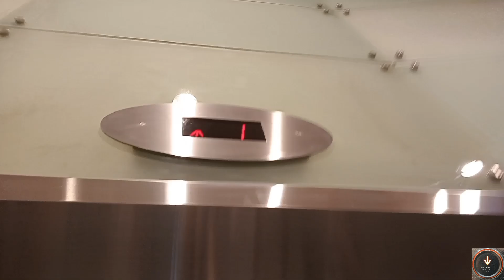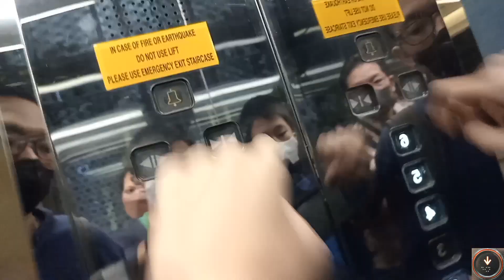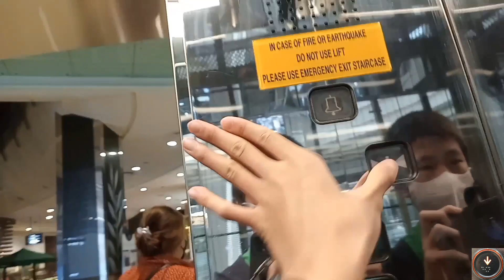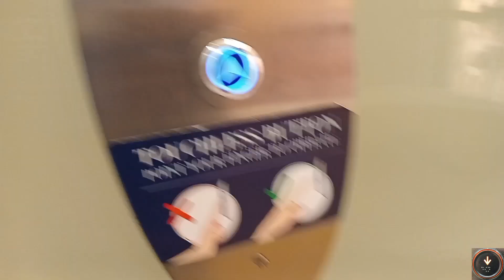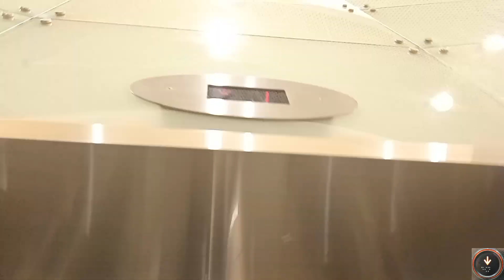(Retake 1) Unguided Toshiba Scenic Elevator/ Lift at Pacific Place Mall, Jakarta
0:00 Intro
0:06 Unguided Take (Incomplete)
2:58 Guided Take (Full Take)
6:25 Outro